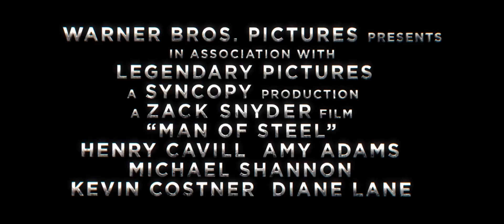Man Of Steel - Teaser - Kevin Costner (DK)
I biograferne 14. Juni 2013